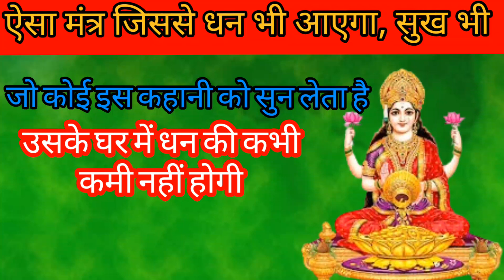ऐसा मंत्र जिससे धन भी आएगा,सुख भी। माता लक्ष्मी को प्रसन्न करने का तरीका।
मन को शांत करने के उपाय?
धन प्राप्ति के उपाय?
माता लक्ष्मी को प्रसन्न कैसे करें?
धन नहीं रुक रहा है क्या उपाय करें?
मन बहुत परेशान है क्या करें?
दुःख को खत्म करने का उपाय।
सुखी रहने का मंत्र।

 लक्ष्मी जी का पाना क्या होता है?

D लक्ष्मी का वास कब होता है?

रोज लक्ष्मी पूजा कैसे करें?

लक्ष्मी क्या देखती है?

लक्ष्मी को क्या गुस्सा आता है?

लक्ष्मी घर में आने से पहले क्या संकेत देती है?

लक्ष्मी किस चीज से खुश होती है?

घर में कौन सी चीज रखने से लक्ष्मी आती है?

D लक्ष्मी का लकी नंबर क्या है?

D लक्ष्मी जी की प्रिय राशि कौन सी है?

लक्ष्मी का लकी कलर क्या है?

D लक्ष्मी जी का लकी नंबर क्या है?

D लक्ष्मी किसका अवतार है?

 Lakshmi Ji kiske pass rahti...

D लक्ष्मी जी कहाँ निवास करती है?

D माता लक्ष्मी जी के पति कौन है?

D लक्ष्मी जी किसकी अवतार है?

D देवी लक्ष्मी किसकी बेटी है?

D लक्ष्मी का पहला पति कौन है?

D लक्ष्मी का असली नाम क्या है?

D लक्ष्मी जी का भाई कौन है?

D लक्ष्मी का असली पति कौन है?

D महालक्ष्मी किसकी पत्नी है?

D लक्ष्मी के 24 अवतार कौन से हैं?

D क्या महालक्ष्मी और दुर्गा एक ही हैं?

महालक्ष्मी को क्या पसंद है?

D लक्ष्मी जी का प्रिय फूल कौन सा है?

 क्या महालक्ष्मी और अंबाबाई एक ही हैं?

D देवी लक्ष्मी और महालक्ष्मी में क्या अंतर है?

D महालक्ष्मी किसका रूप है?

D लक्ष्मी के 8 प्रकार कौन से हैं?

D रुक्मिणी लक्ष्मी का अवतार है?

D क्या रुक्मिणी ही राधा थी?

क्या राधा और लक्ष्मी एक ही हैं?

महाभारत में राधा का नाम क्यों नहीं आता है?

D क्या गीता में राधा का जिक्र है?

गीता में राधा का नाम क्यों नहीं है?

राधा के असली नाम क्या है?

राधे राधे को हम दो बार क्यों कहते हैं?

D राधा और राधे में क्या अंतर है?